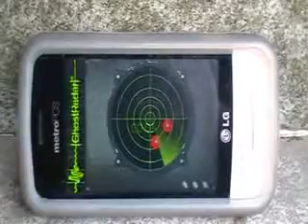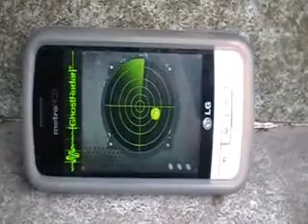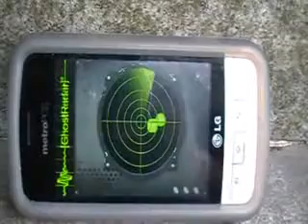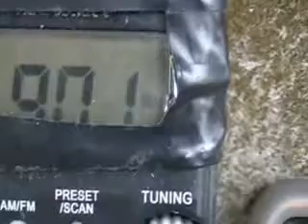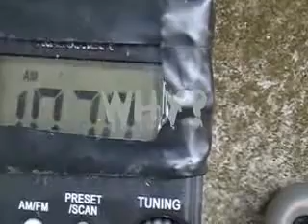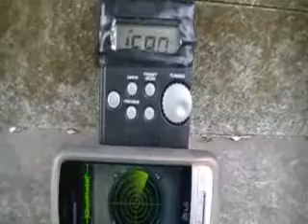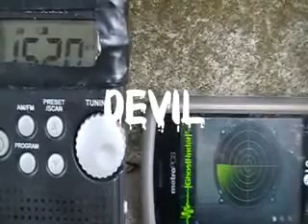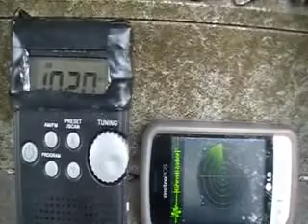REALITY OF GHOST TV SHOW 17 PART 2